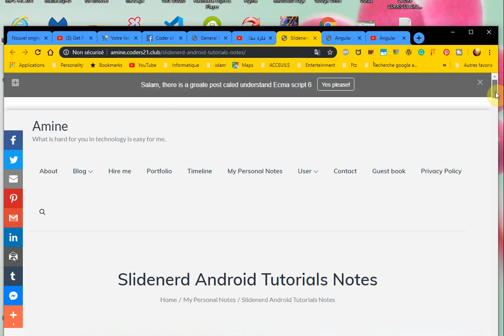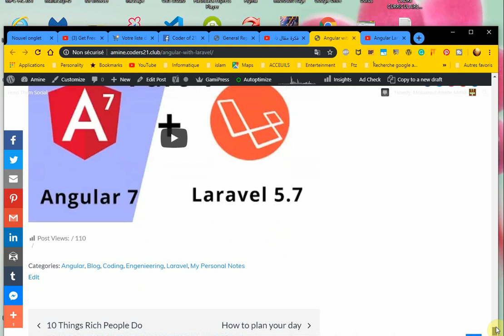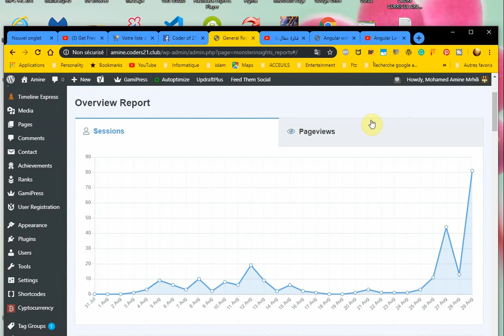مقال ناجح مدعم بفيديو يشرح المقال